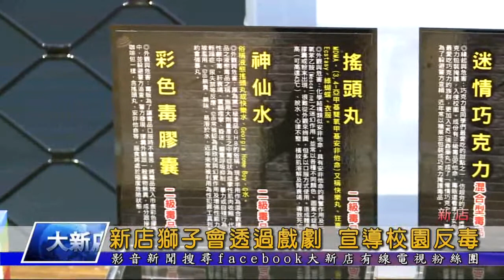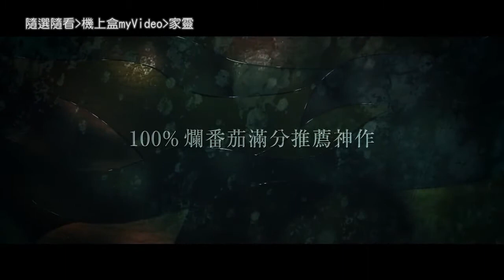大新店地方新聞1091217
1091217提要
1.新店獅子會與莊敬高職合作 透過舞蹈以及戲劇演出 宣導校園反毒
2.雙城國小兒童樂團成立將近20年時間 不僅獲獎無數 也積極參與社區活動 推廣音樂藝術
3.下城社區發展協會總幹事程燕鳳 入圍第六屆金點獎社區照顧關懷據點金點英雄
4.新北市議員劉哲彰召集相關單位會勘，希望能爭取安心橋下空間設置滑輪板場
5.今天的熱點看播要為大家介紹機上盒myVideo強片【家靈】